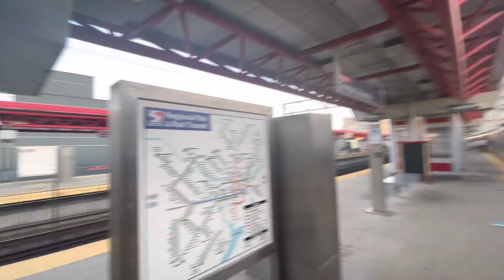Temple university Station view of Hunting Park junkyard fire